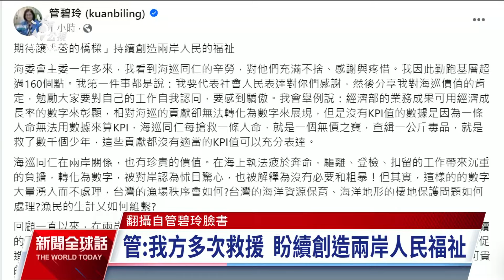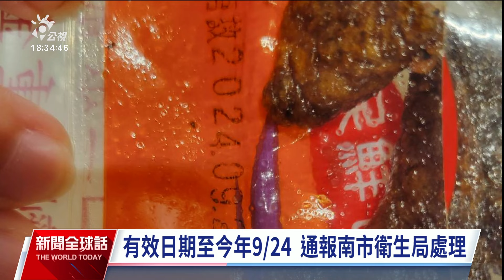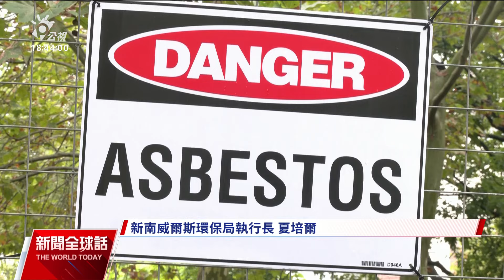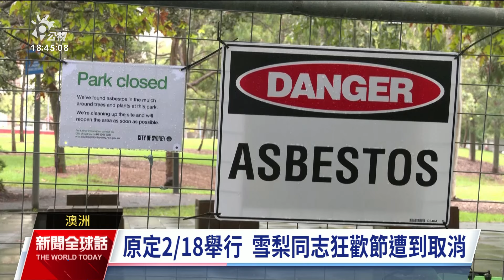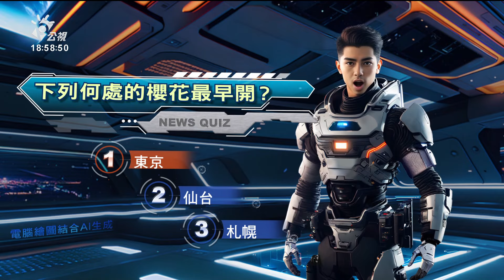20240219 公視新聞全球話 完整版｜以色列反單方面推動巴勒斯坦建國，威脅齋戒月前進攻拉法